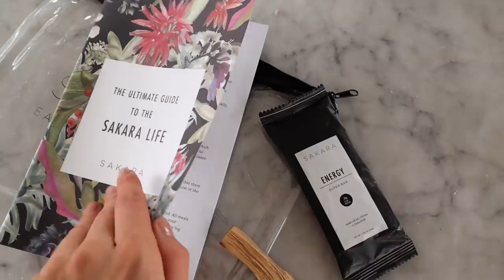are our phones controlling us?! (VLOG)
NEW VLOG! I wanna hear your thoughts of The Social Dilemma!